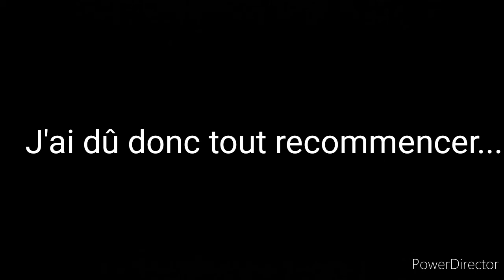FAIRE UNE MAISON EN KAPLA - TUTO CONSTRUCTION (TUTO #6)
Dans cette vidéo on va regarder en stop motion comment faire une maison en kapla très facilement !

De 1:47 à 2:04 la séquence vient de la chaîne de Domino Dream :